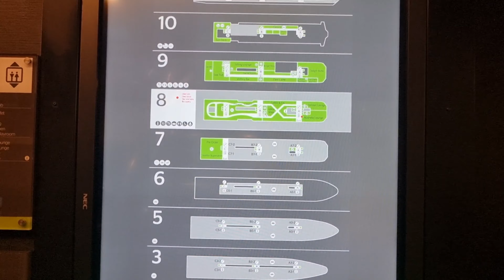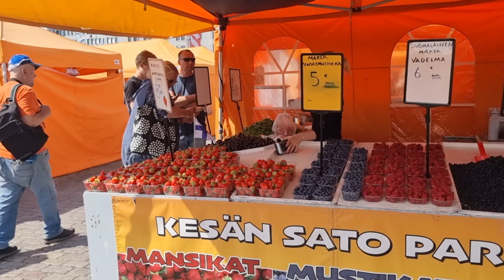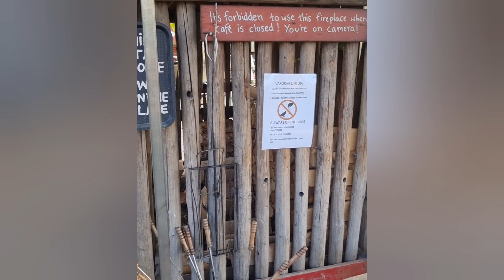DAY TRIP IN HELSINKI FINLAND. Uspenski Cathedral, Sibelius Monument and more | Travel Vlog 28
This is my second time to visit Finland's capital and it was very much enjoyable this time around, because it's summer! The last time I was here was during winter, like any other places in the Nordic region, the sky appears gloomy and gray. But this time around, it was a whole new vibe and I am so happy to share my experience to all of you.

Helsinki is the capital and most populous city of Finland. Located on the shore of the Gulf of Finland, it is the seat of the region of Uusimaa in southern Finland, and has a population of 658,864. The city's urban area has a population of 1,268,296, making it by far the most populous urban area in Finland as well as the country's most important center for politics, education, finance, culture, and research.

THE VIBRANT CITY OF MARRAKECH (Part 2). Ben Youssef Madrasa and a glimpse of Jemaa el-Fnaa